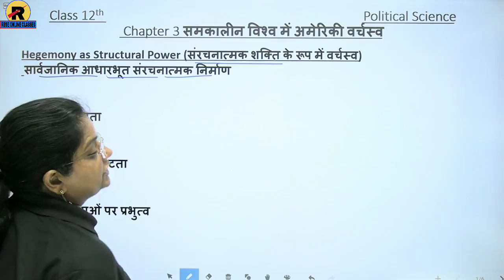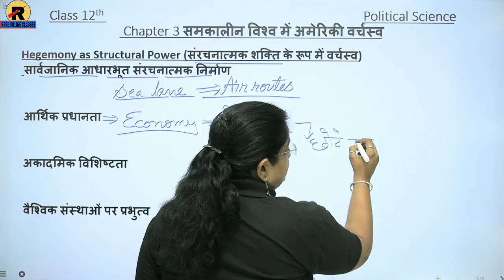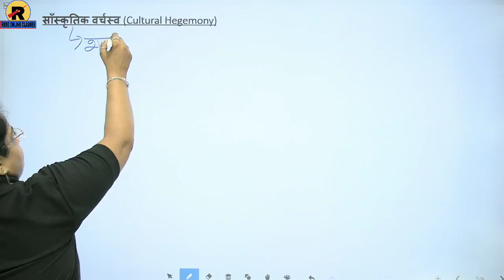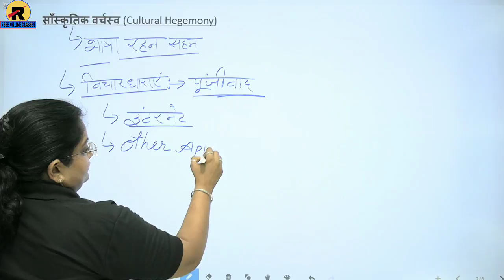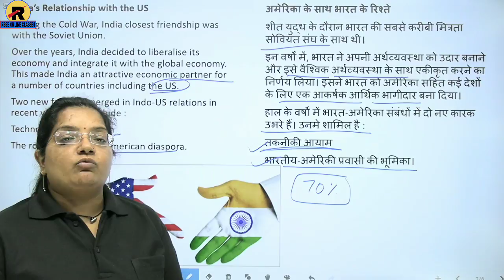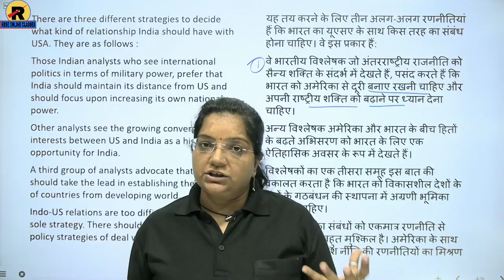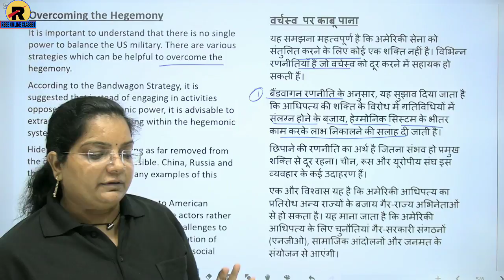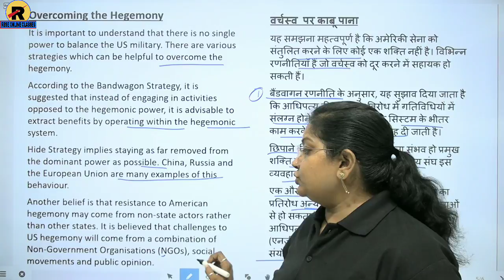NCERT | RBSE | CBSE | Class 12 Political Science Chapter-3 | समकालीन विश्व में अमरीकी वर्चस्व भाग-6